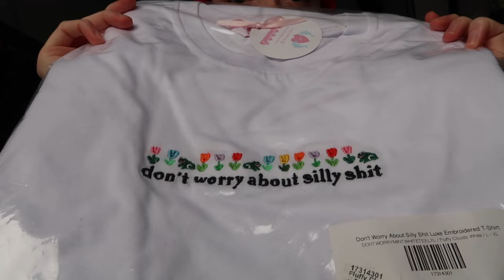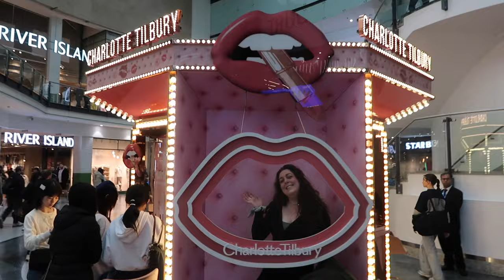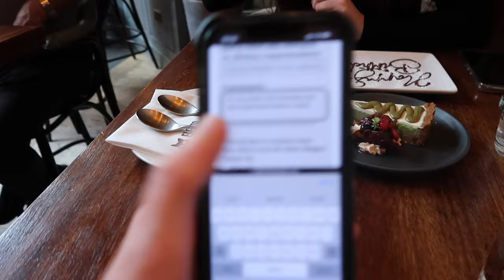CELEBRATE with us! IMMERSIVE gaming, TAPAS and COCKTAILS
T shirts and jumpers bought from my faves at Limpet Store!
WISH MY SISTER HAPPY BIRTHDAY IN THE COMMENTS!
Oh what a day we had! first we went to GameBox in the Arndale centre and had a blast playing Squid Game AND the brand new Black Mirror game, highly recommend a trip! Then we finally ate at El Gato Negro, I've been wanting to go for an age and it certainly did not disappoint, then another brilliant night at Albert Schloss!